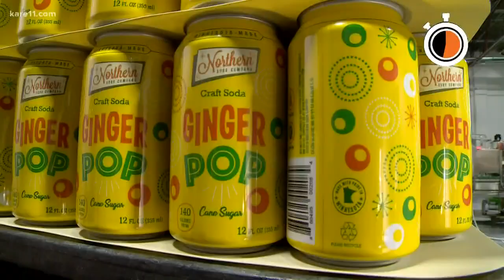Sunrisers60: Northern Soda company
A group of educators are trying to reach soda pop perfection in their Arden Hills taproom.